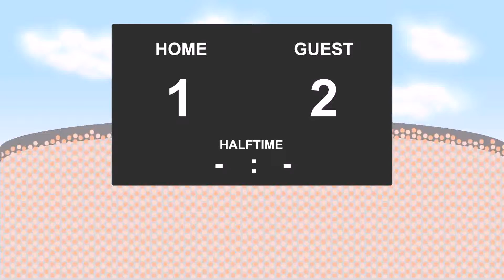05.11.2016: Stockport - Woking (2 - 4)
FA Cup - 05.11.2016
Stockport against Woking
          2 - 4
9' - Jimmy Ball (Goal)
18' - Joe Jones (Goal)
32' - Gozie Ugwu (Goal)
45' - Jimmy Ball (Goal)
59' - Gozie Ugwu (Goal)
90' - Fabio Saraiva (Goal)